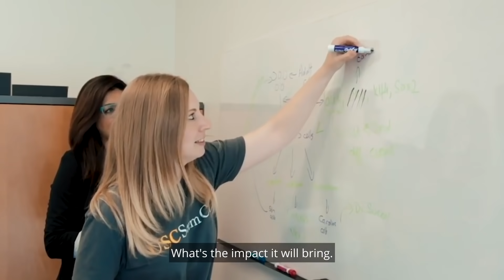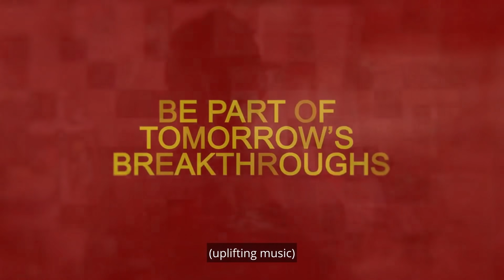USC Stem Cell Incubator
All stem cells possess two key properties that make them a powerful platform for regenerative medicine — self-renewal and the ability to generate specialized cell types. This transformative power offers researchers new ways to study disease, discover treatments and unleash the body’s own developmental and repair mechanisms.

To accelerate the future of regenerative medicine, the University of Southern California has designed a unique “incubator” for scientists, engineers and clinicians to collaborate across disciplines. The USC Stem Cell incubator trains the next generation of scientists through a dedicated PhD program and first-of-its-kind master’s degree, and brings together leading researchers from around the world to gain insights into developmental biology and advance new treatments for human disease.